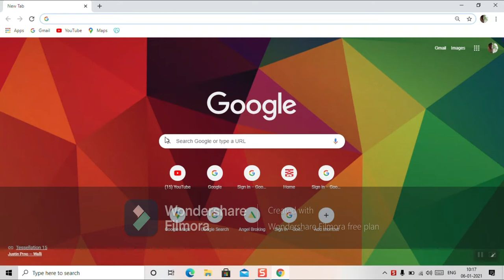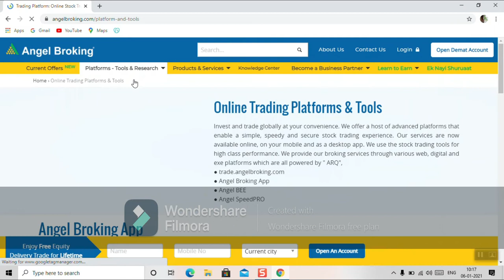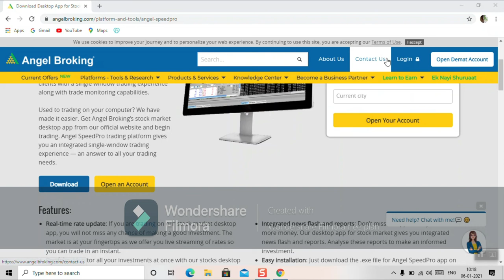How to download angel broking app in laptop?? angel broking pc me kaise chalaye 2021??